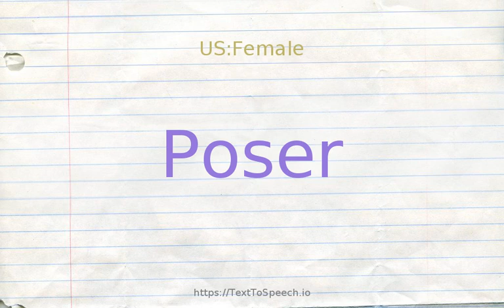How to pronounce poser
Learn how to say Poser in English correctly with TextToSpeech.io free pronunciation tutorials. American & British English pronunciation of male & female voices provided in videos. Check them out!

    Poser definitions:
    (n): a particularly difficult or baffling question or problem
    (n): a person who poses for a photographer or painter or sculptor; "the president didn''t have time to be a model so the artist worked from photos"
    (n): a person who habitually pretends to be something he is not